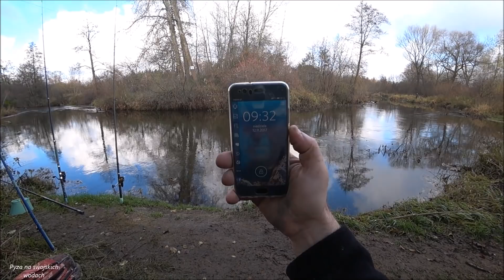Kolejny wypad nad wodę, nie inaczej :) ODC 44